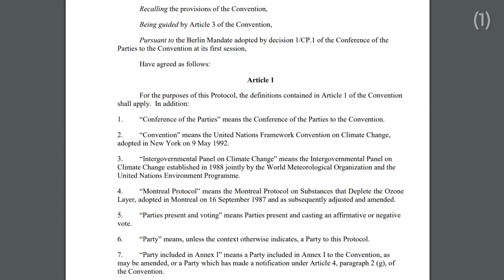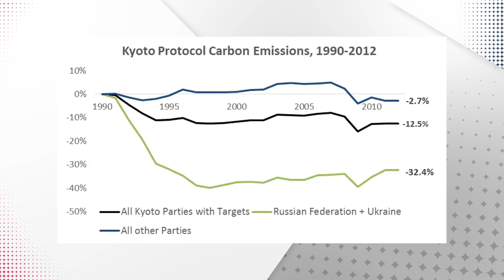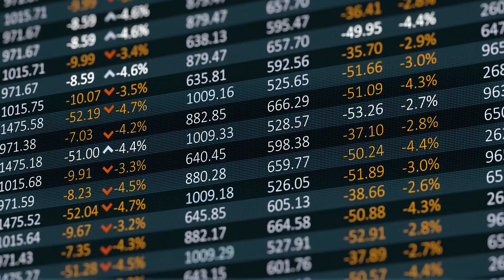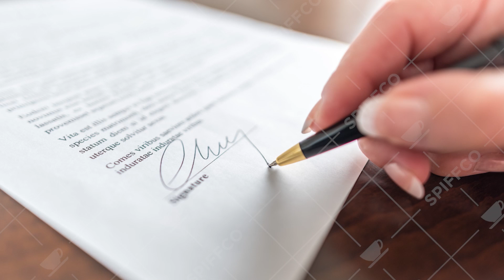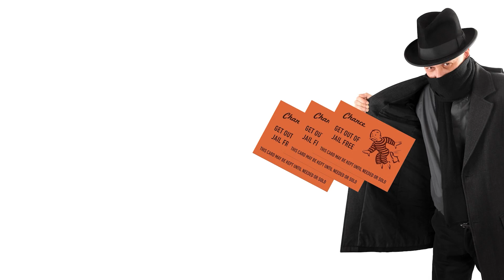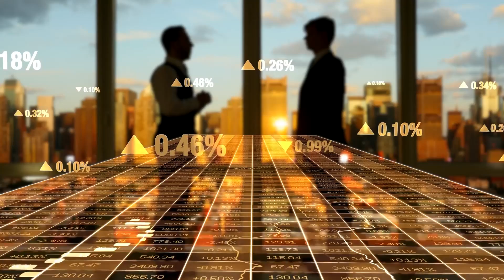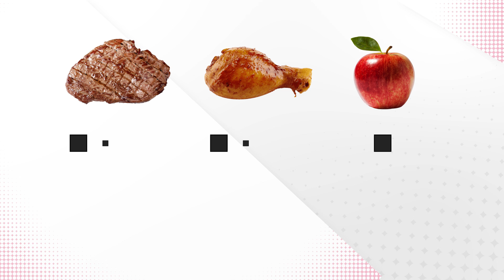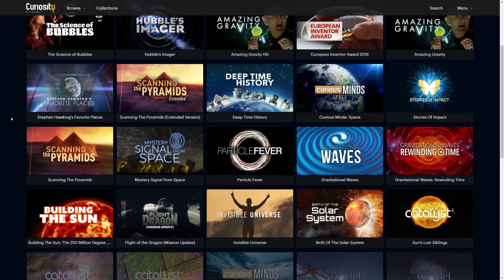How @thespiffingbrit broke the Kyoto Protocol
Why did the EU emissions market succeed when the Kyoto Protocol failed? Find out on Nebula (link updated March 2023)

In this video I'm joined by the wonderful @thespiffingbrit of the Yogscast, who shares his expertise in how to exploit everyone's favourite international treaty, the Kyoto Protocol! We talk about why the Kyoto Protocol failed to address climate change, using the wrong tools to try and reduce greenhouse gas emissions. In particular this video looks at the practice of carbon emissions trading, a system that fell apart for a good reason - it was very easy to exploit.

(2) Klein, Naomi, 1970. This Changes Everything : Capitalism vs. the Climate. New York: Simon & Schuster, 2014.

What you have seen here today is part of a fantastic perfectly balanced series on youtube where Spiff goes from game to game and breaks them with wacky exploits to gain things like unlimited gold and infinite money all in a fantastic montage. If you enjoyed this then be sure to check out more. The style is similar to RT game and callmekevin in parts.

Title: How to make INFINITE MONEY from pollution with emissions trading (with The Spiffing Brit )

II

II